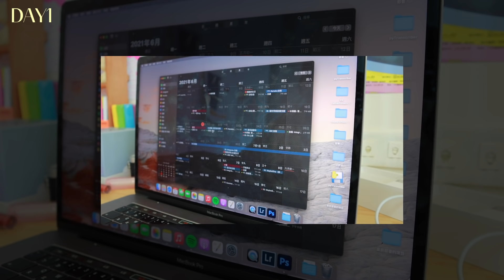一週穿搭VLOG: 粉嫩色系穿搭/在家工作的時間管理📚/蝦皮飾品開箱/超美流動畫｜OOTD VLOG｜itsPeachi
（好長的片啊！！！！🤣）
今天的影片是六月某一週的一週穿搭+妝容
還有稍微紀錄一下我都怎麼安排在家的工作和時間管理～
這一週的穿搭我都還蠻喜歡的，偏粉嫩色調一點☀️💕

希望大家喜歡～那我們就下支影片見啦！

✦ 𝙁𝙊𝙇𝙇𝙊𝙒 𝙈𝙀 ✦

✦ 𝙊𝙐𝙏𝙁𝙄𝙏𝙎 𝙄𝙉𝙁𝙊 ✦

𝐃𝐀𝐘𝟏
TOP&PANTS/ GU
SHOES/ CHAAKAN (Codibook)

𝐃𝐀𝐘𝟐
TOP&SKIRT/ GU
ACC/ 蝦皮Pure Woo
BAG/ 蝦皮Room131studio
SHOES/ VANS

𝐃𝐀𝐘𝟑
TOP&PANTS/ the Daze
BAG/ 蝦皮Room131studio
SHOES/ CHAAKAN (Codibook)

𝐃𝐀𝐘𝟒
TOP/ Kastane (代購SAYO JP)
PANTS/ Afad
BAG/ JW PEI
SHOES/ CHAAKAN (Codibook)

𝐃𝐀𝐘𝟓
DRESS/ Wansmall (Codibook)
SHOES/ From Beginning